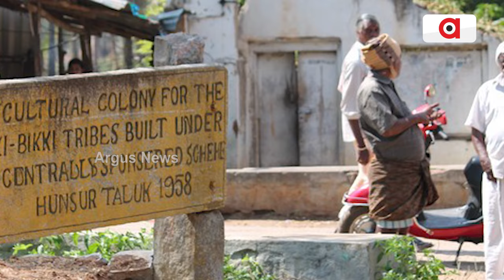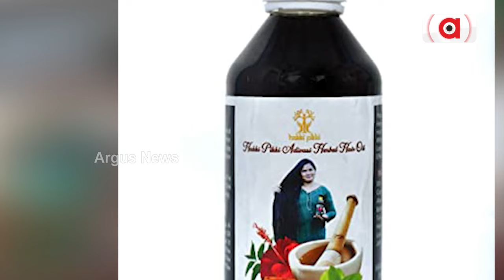Why Hakki Pikki Tribals Are Heading Towards Sudan?"